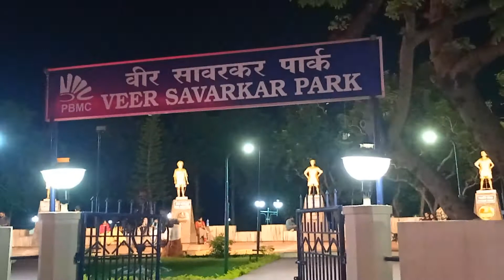Cellular Jail. veer Savarkar park.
cellular Jail.
veer Savarkar park.
portblair Veer Savarkar park.
portblair cellular Jail.
portblair cellular Jail is very nice and beautiful place.
beautiful place in portblair
cellular Jail.
veer Savarkar park.
portblair cellular Jail.
cellular Jail.
veer Savarkar park.cellular Jail.
veer Savarkar park.
portblair cellular Jail.
beautiful place in portblaircellular Jail.
veer Savarkar park.
portblair cellular Jail.
veer Savarkar park.
portblair cellular Jail.
veer Savarkar park.
portblair cellular Jail.
veer Savarkar park.
portblair cellular Jail.
veer Savarkar park.
portblair cellular Jail.
veer Savarkar park.
portblair cellular Jail.
portblair cellular Jail is very nice and beautiful place.cellular Jail.
veer Savarkar park.
portblair cellular Jail.
cellular Jail.
veer Savarkar park.
portblair cellular Jail.
cellular Jail.
veer Savarkar park.
portblair cellular Jail.
portblair cellular Jail.
cellular Jail.
veer Savarkar park.
portblair cellular Jail.